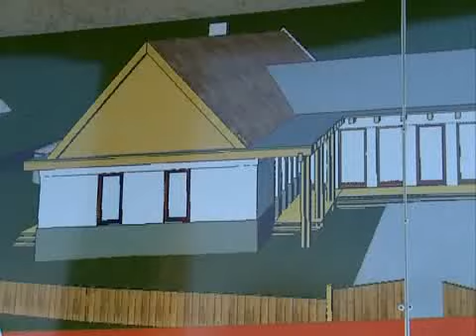Fejlesztések Szabolcsban - Kölcsey Tv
Fejlesztések Szabolcsban